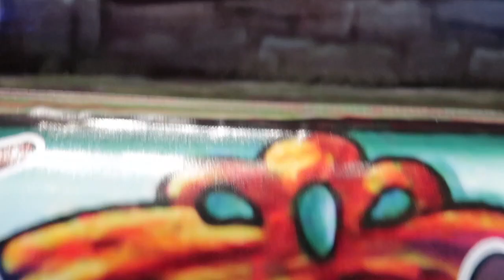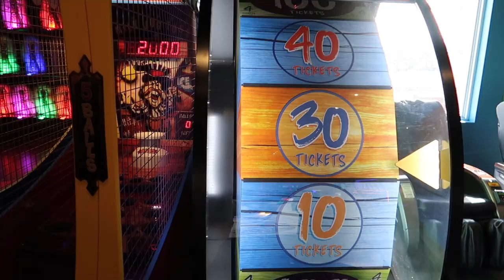ZARI JUMPS!!!!!!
WATCH ZARI JUMP THROUGH THE PLAYROOM AND SLIDE DOWN THE MEGASLIDE